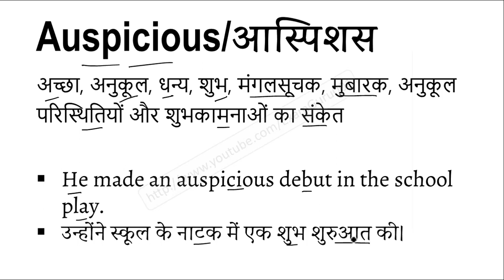Auspicious meaning in Hindi | Explained Auspicious With Using Sentence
Auspicious का हिंदी में अर्थ, Meaning of Auspicious in hindi, Auspicious kya hai, Auspicious ka hindi me matlab, Auspicious ka sentence me use, Auspicious ke bare me janiya,